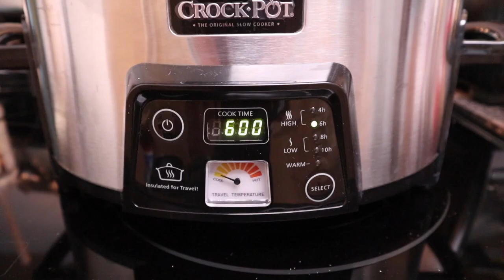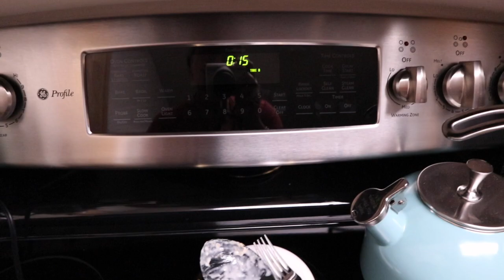Clean with me laundry and crockpot meal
Hi guys! In this video i am folding mine and Ariel's laundry, cleaning and making a Crockpot meal. I hope this video motivates you to get some stuff done around the house.

Crockpot meal recipe:
1.5 lbs of boneless chicken tenders
3 1/2 cups of Alfredo sauce
1 tsp minced garlic
1/2 tsp garlic powder
1/2 tsp black pepper
4 cups of refrigerated three cheese tortellini
Any other seasoning you want to add

Place chicken in the crockpot, season it and add 1 1/2 jars of Alfredo sauce and minced garlic.

Cover and cook on high for 5 hours.

Uncover and shred the chicken and add the rest of the Alfredo sauce and add the tortellini

If your tortellini was refrigerated cover and cook for another 15 minutes, if it is frozen cover and cook for another 25 minutes until heated thoroughly.